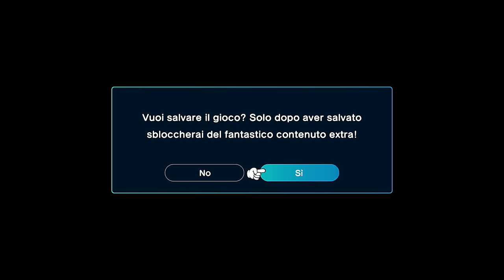BOSS FINALE: FABBRO MAGNO - Super Mario RPG ITA - Parte 31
Siamo arrivati da Fabbro Magno, il BOSS FINALE di Super Mario RPG! Questo non vuol dire che il Let's Play si conclude con questo episodio però! Abbiamo... il POSTGAME!